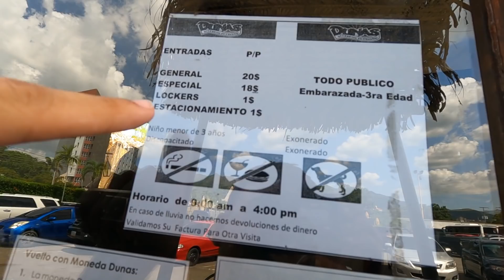Visitamos un PARQUE ÁCUATICO en VENEZUELA | ¿Qué tal es?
¿Sabían que ya este tipo de parques están abiertos nuevamente en Venezuela?
Una aventura llena de adrenalina y demasiada diversión